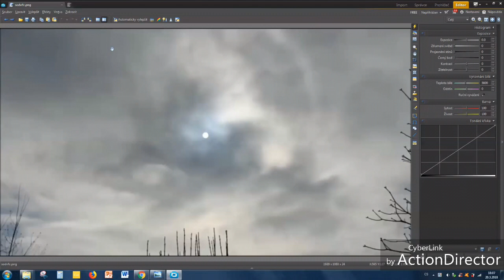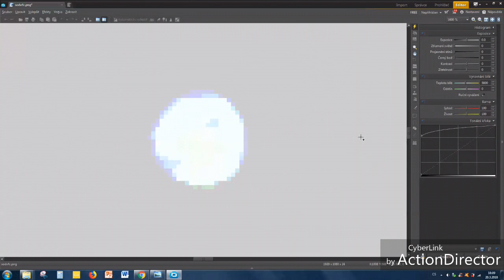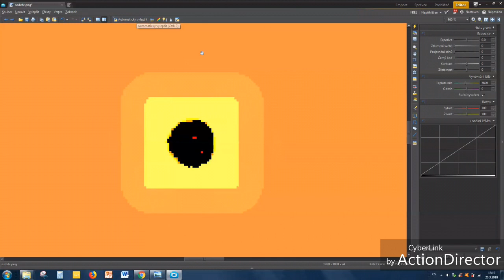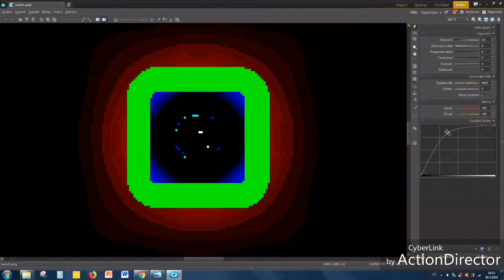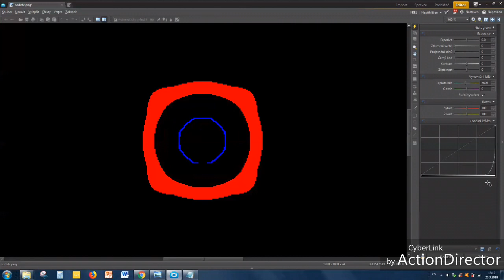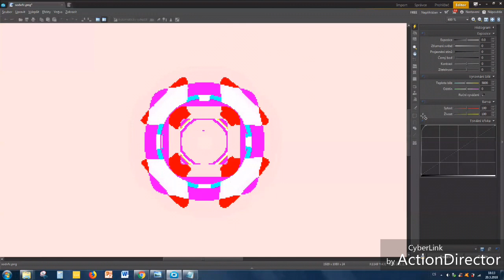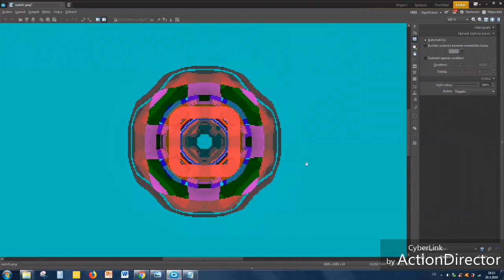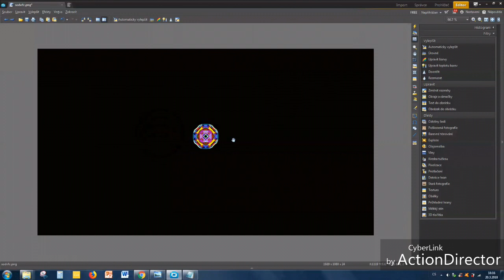The Sun Is A Beautiful Flower (have a look ...)